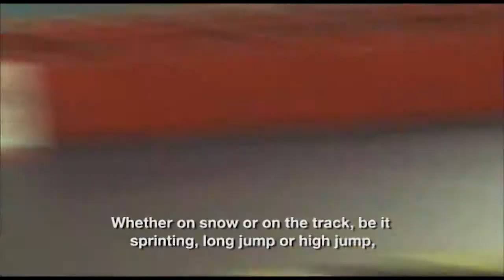Matthias Berg Trailer english H264 squared)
Matthias Berg Trailer english